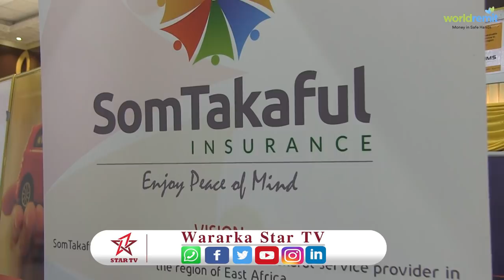Shirkada Caymiska ee Somtakaful ayaa Adeegyadeda ku Soo Bandhigtay Carwada Baananka Somaliland